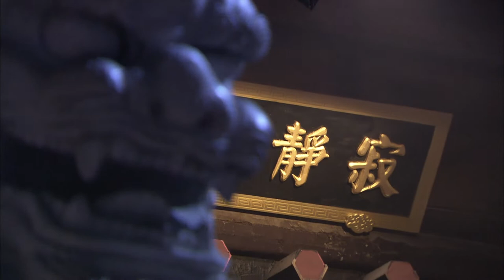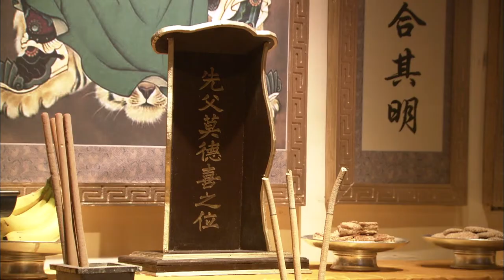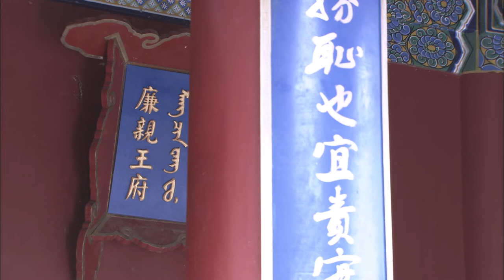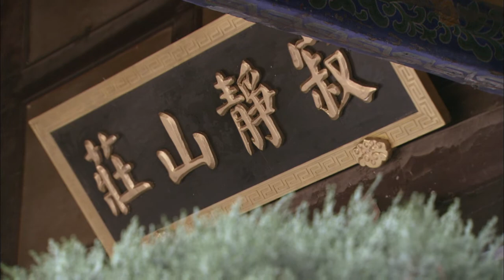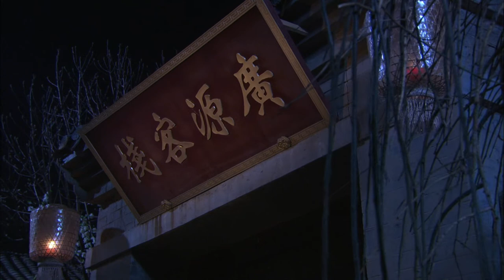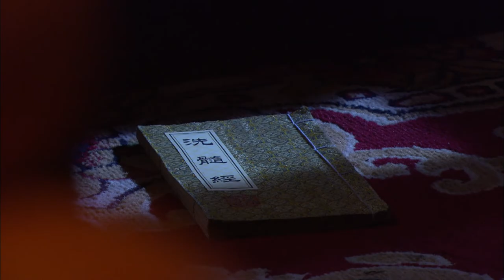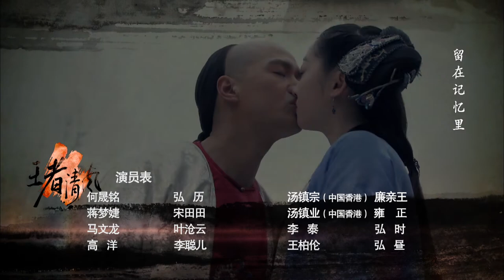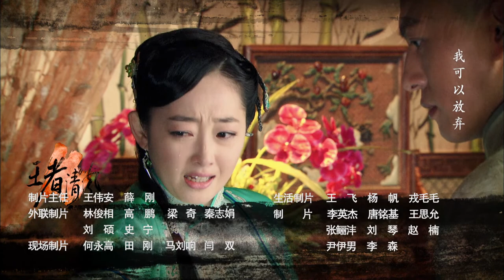Chiến Sĩ Đế Quốc EP 27 l phim truyền hình Hoa ngữ 2022 phim cung đình võ hiệp Trung Quốc quy mô lớ